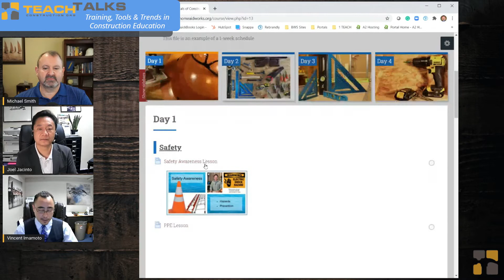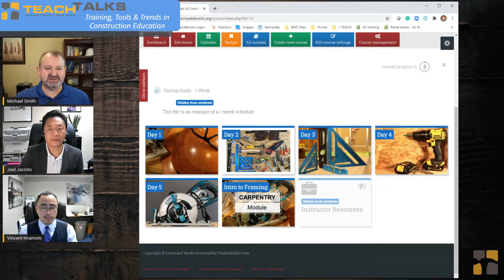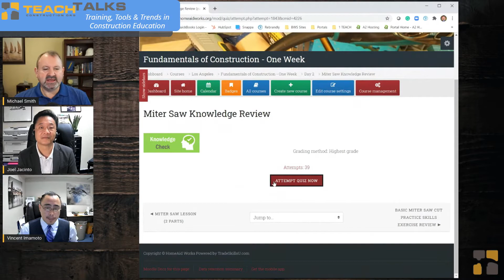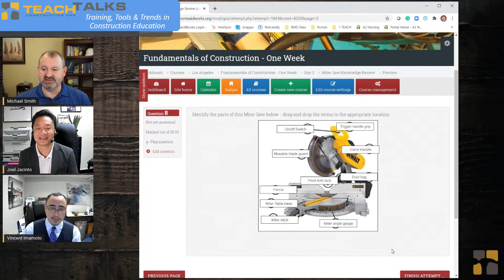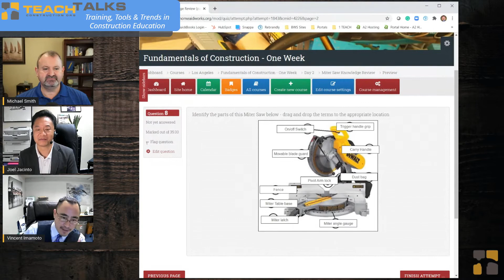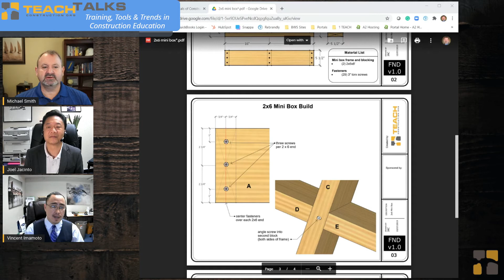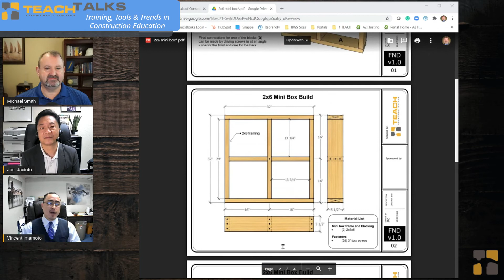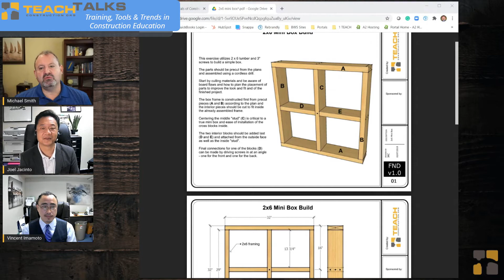TEACH Talks with a great workforce training program in LA called ADAAP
In this session, we talk with AADAP and learn more about their Construction Training Program.

ADAAP is the training delivery program partner with HomeAid LA and their version of the HomeAid Works program.

Learn more about HomeAid America and their HomeAid works Program